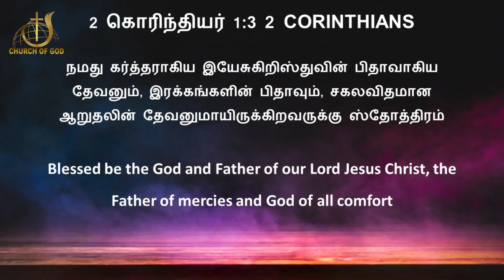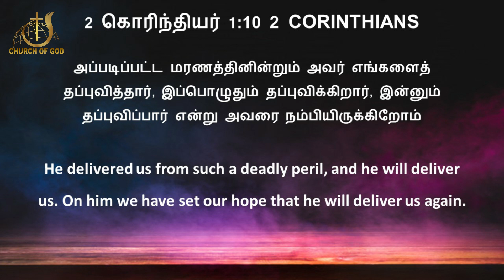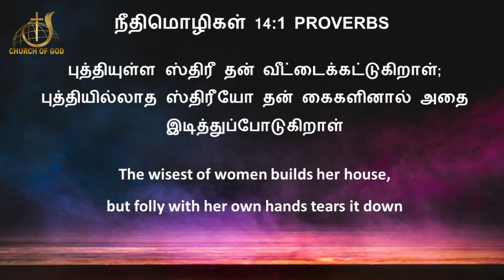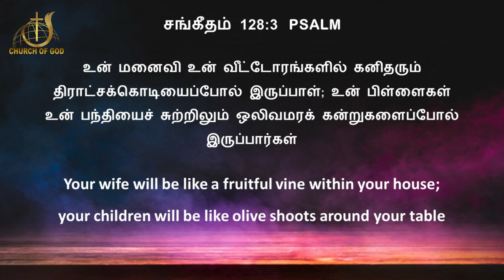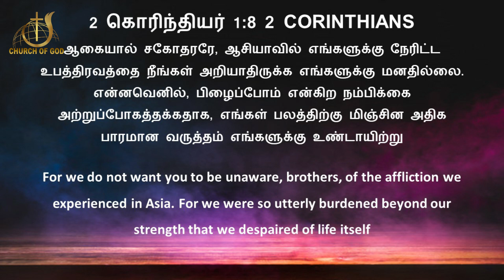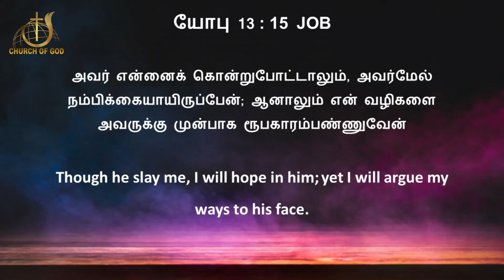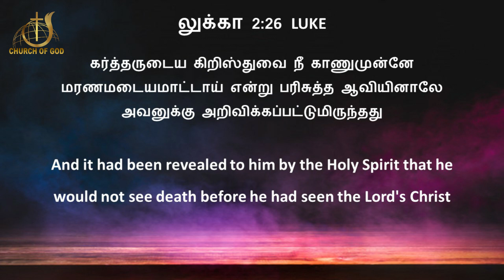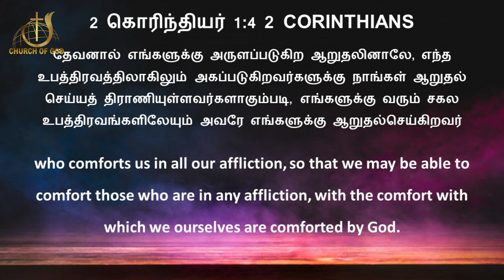COG PUDUR - 19th Women's Meet, on August 22nd, Church of God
19th Women's Meet Service Live
Worship by Sis. Malathy Venaya
Message by Sis. Cilbal.
Church of God Church, Pudur

A/c Name: CHURCH OF GOD FULL GOSPEL IN INDIA
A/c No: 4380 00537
Bank: INDIAN BANK
Branch: Ambattur
IFSC: IDIB000A074

Our Address
#1, Daniel First Street, West Banu Nagar, Pudur, Ambattur, Chennai 600 053.

Pas. D. Rajendra Prasad